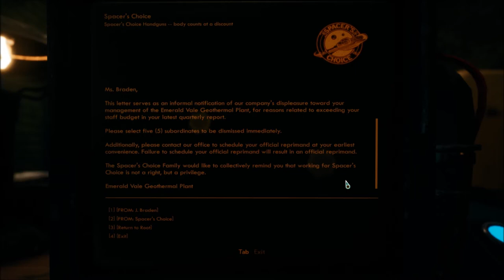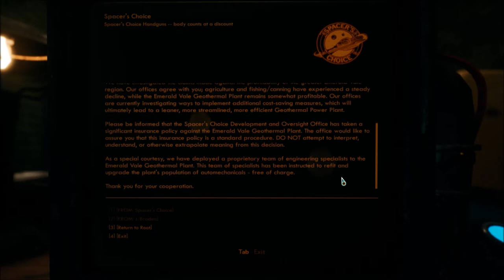Let's Play The Outer Worlds (Blind), Part 19: Inside the Power Plant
(Part 2 of 5) Inside, we find more automechanicals, other machines, and a lot of dead people.